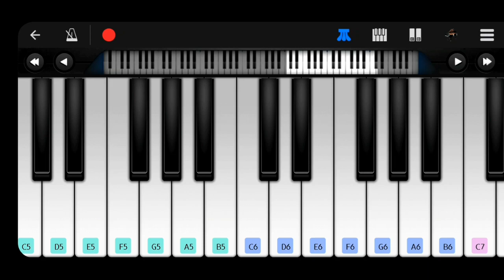Impress Your Friends By This Tune On Piano 🤩